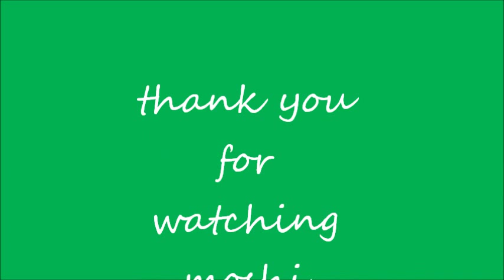katsuma dancing! (LIVE).. MOSHIMONSTERS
moshi monsters katsuma dancing live